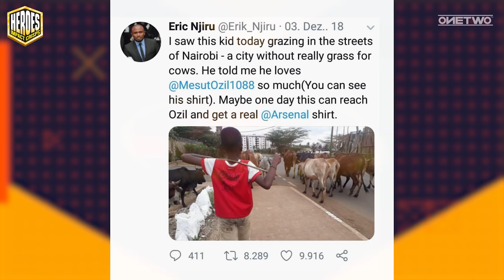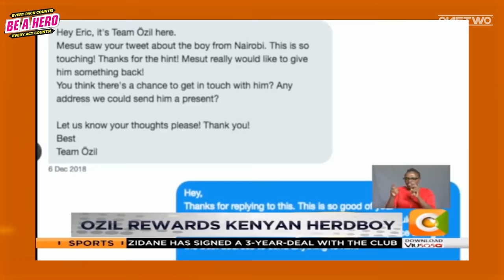RALF RANGNICK WILL TRANSFORM MAN UTD, HOW ERIC GOT A DM FROM OZIL. | ONETWO TV PODCAST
This episode we discus last week's gameweek and Ralf Rangnik.